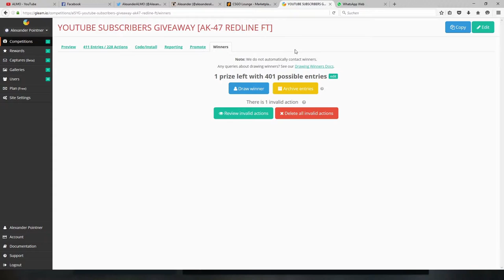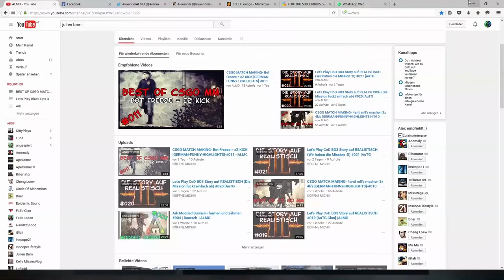The winner of the ``ALMO's YOUTUBE SUBSCRIBERS GIVEAWAY`` [AK-47 REDLINE]